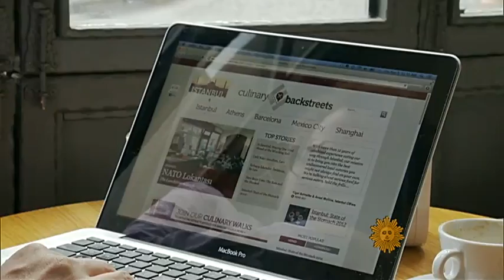Traveling Turkey through taste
With culinary tourism on the rise, two men have created a new way to explore and eat their way through countries like Turkey. Willem Marx reports.